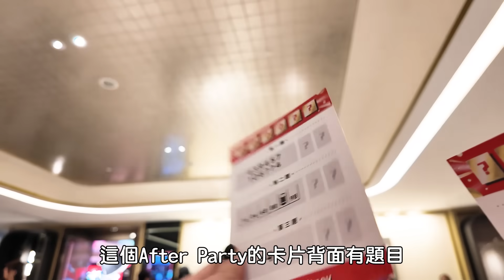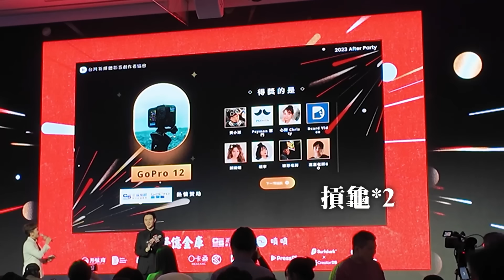創作者年末派對✨讓YouTuber們猜我的年紀🤣姐妹童顏pk太離譜！居然猜我XX歲？！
感謝當天所有接受我採訪的YouTuber們🤍辛苦創作者協會舉辦這麼棒的年末派對！
希望明年還有機會見到大家🫶

嗨我是kelly！我今年剛從加州大學柏克萊分校畢業，現在在灣區當軟體工程師。

hello :) I'm kelly, and I'm a recent graduate from uc berkeley currently working as a swe in bay area.